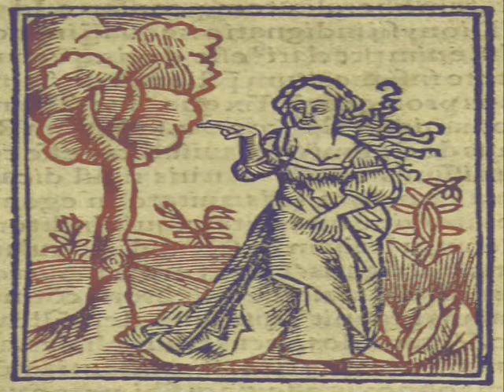Halfman • In Control \ Flog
0:00 In control
0:50 Flog

track n.6 & 7 off Nothing's Quiet On The Eastern Front (1996 Hardcore/Grindcore compilation on Reservoir record)